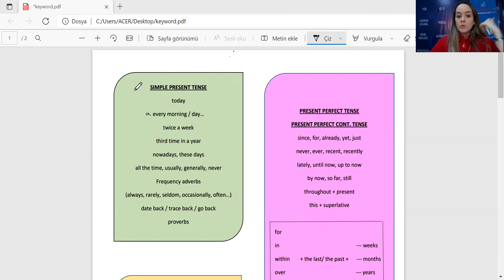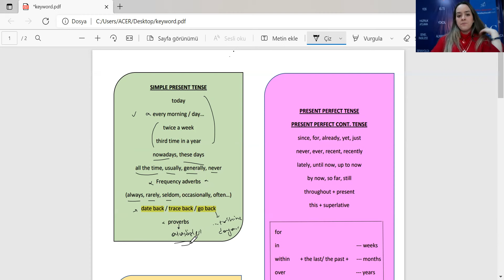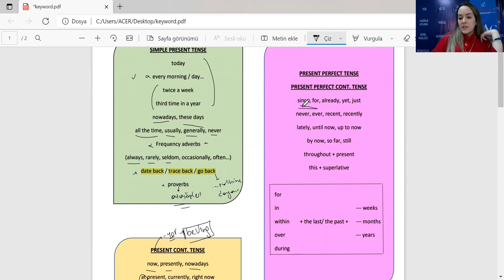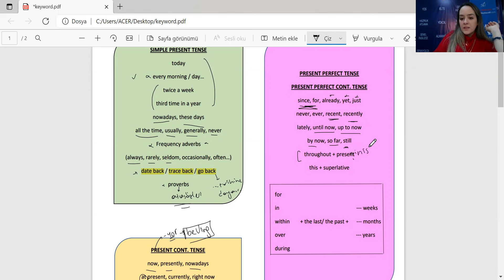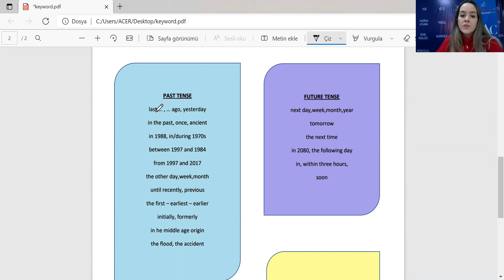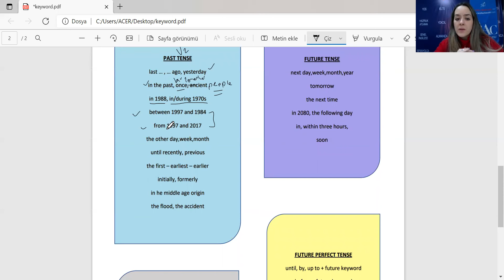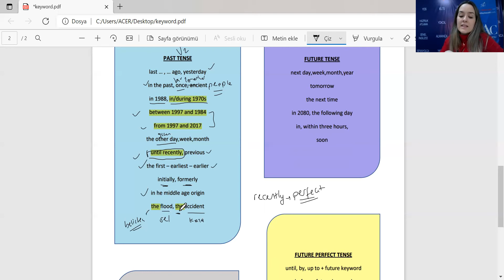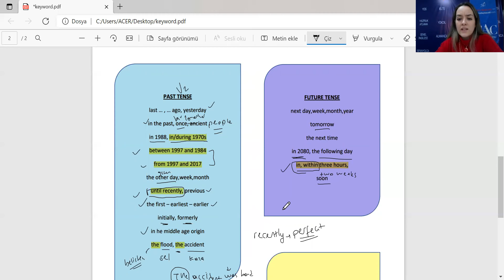İNGİLİZCE TENSE'LERİN ANAHTAR KELİMELERİ - GÖZDE HOCA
YDS, YÖKDİL VE YKS-DİL İÇİN ÇALIŞMALAR